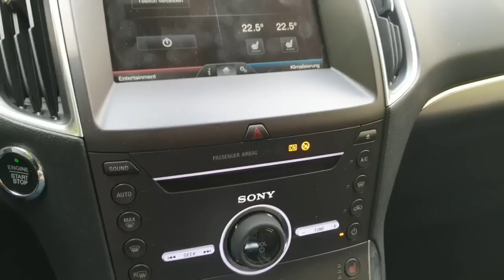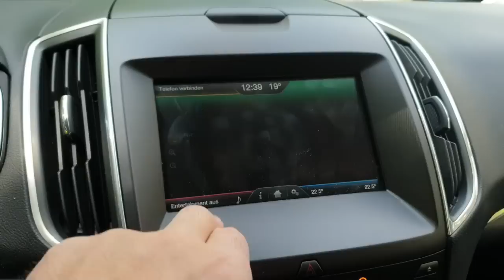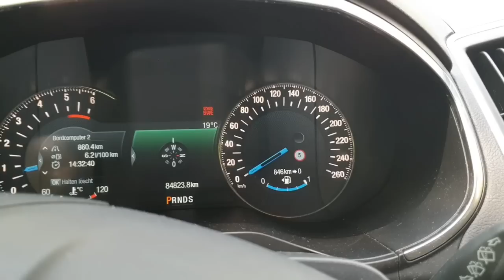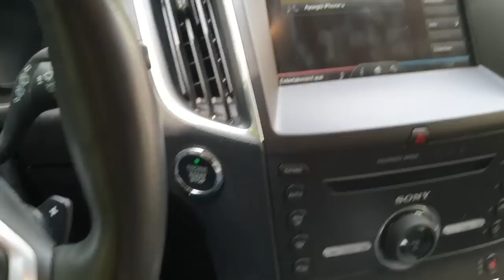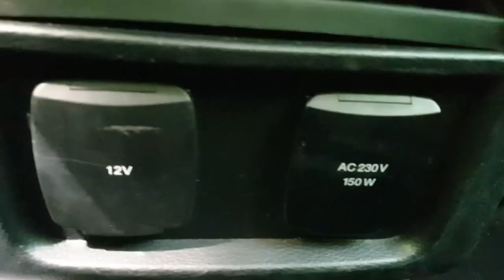2016 Ford Galaxy Titanyum Tanıtım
Transfergo ile Türkiye'ye para gönderebilirsiniz. Benim davetten üye olursaniz ve 50 euro gonderirseniz 10Euro kazanirsiniz.

Linkleri kullanirsaniz kazancli çıkarsınız. Tesekkurler

Videolari Cep telefonum ile boş zamanlarımda çekiyorum. Zaman zaman sıkıntılar olabiliyor. Kusura bakmayın.